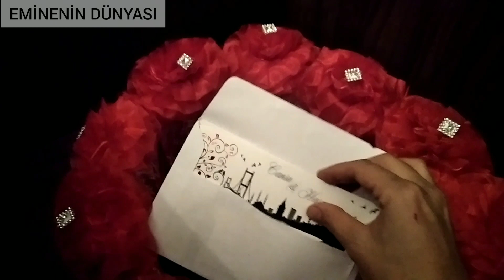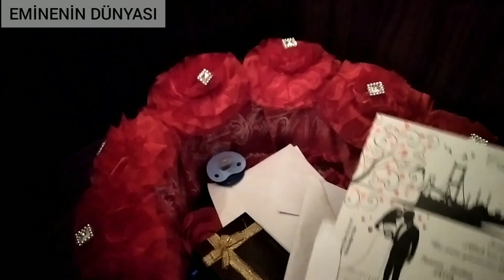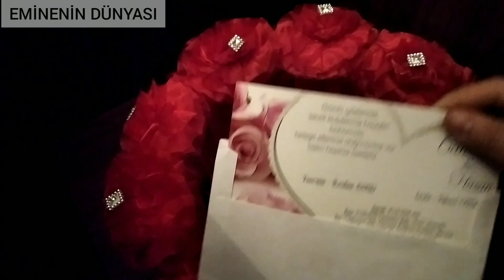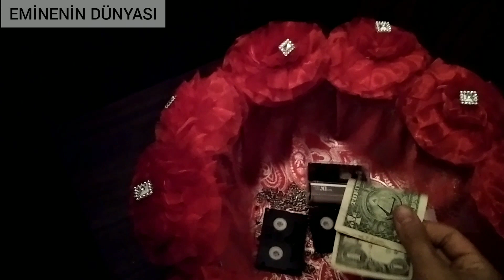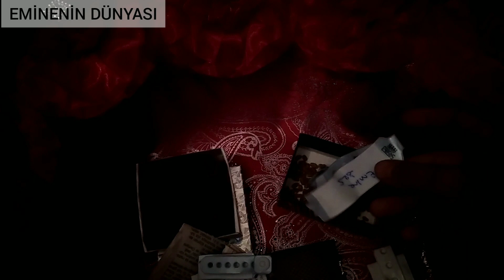SANDIGIMDA NELER VAR😲SAKLANAN HATIRALAR❤️COK ŞAŞIRACAKSINIZ😲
Merhaba değerli izleyicilerim bugün sizlerle sandığının içinde neler var videosu cektim umarım beğenirsiniz ❤️